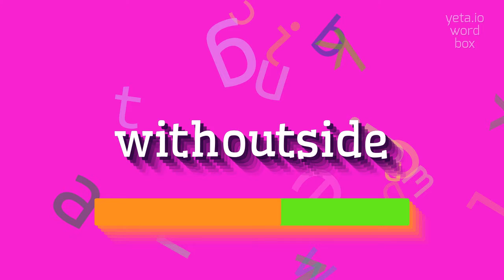How to say "withoutside"! (High Quality Voices)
Watch in this video how to say and pronounce "withoutside"!